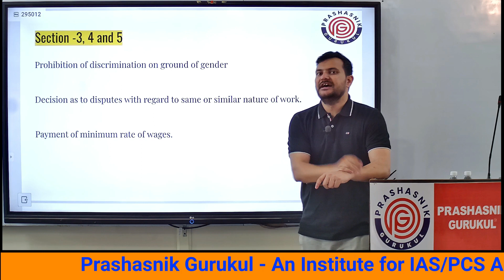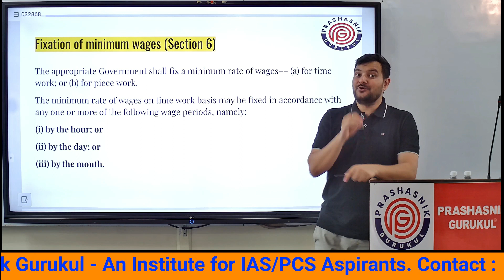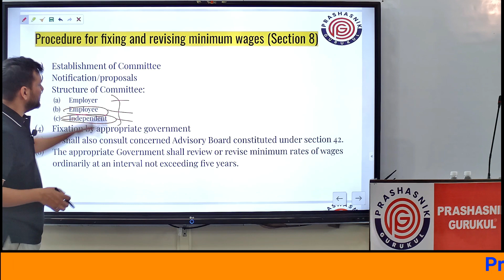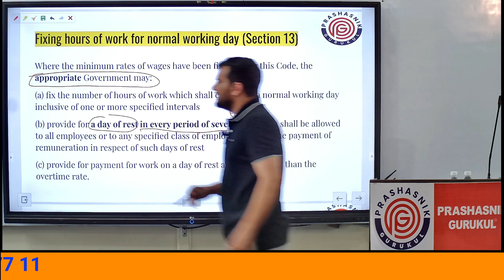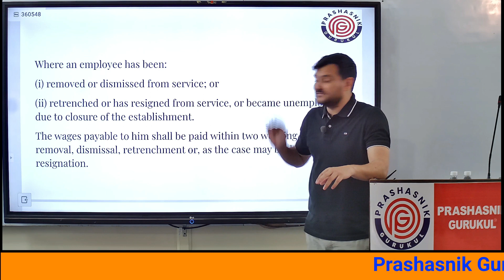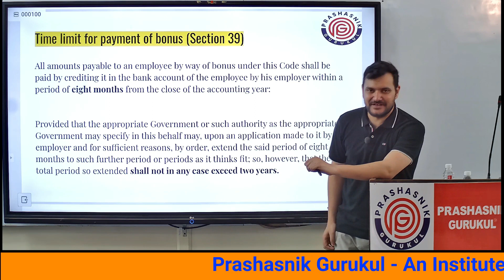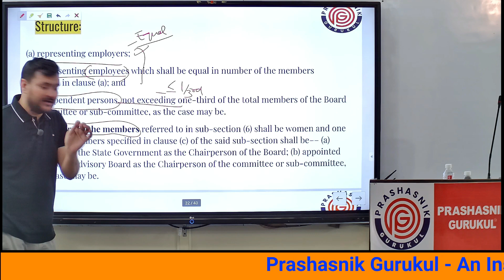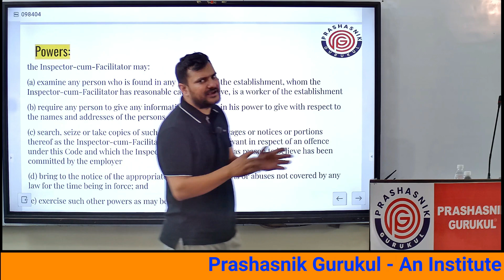[UPSC EPFO] Labour Laws and Industrial Relations Class[09] MINIMUM WAGES CONTINUED